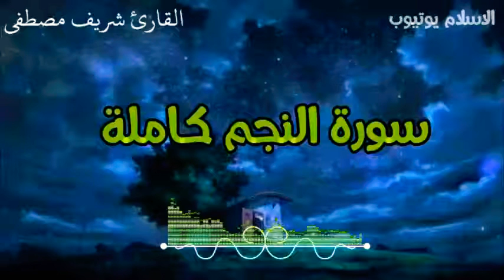تلاوة هادئة تريح الاعصاب 🎶 صوت هادئ |شريف مصطفى|Sherif Mostafa is a very relaxing and calm voice